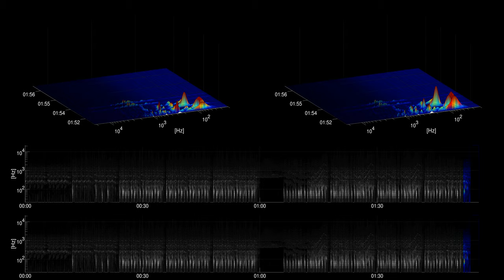[Free Music] The Schooner The Better - Spazz Cardigan | Cinematic | Bright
Title: The Schooner The Better
Artist: Spazz Cardigan
Genre: Cinematic
Mood: Bright
Instruments: bass, strings, drums, synth,

artist URL: /channel/UCC7HC205_NMMlgJvBSSnYog

Spazz Cardigan
The Schooner The Better